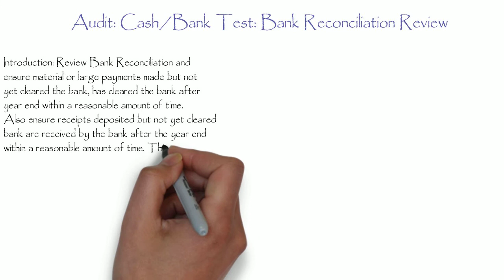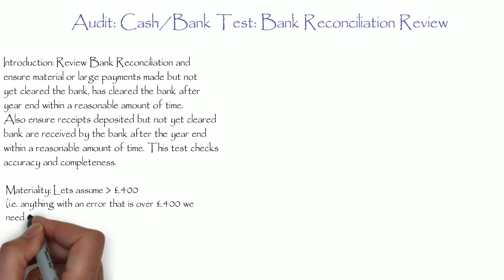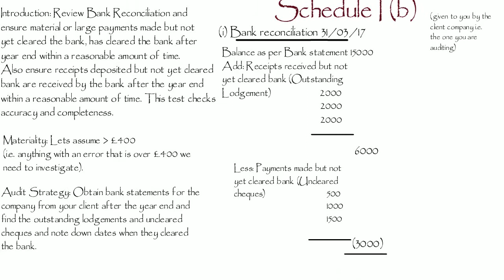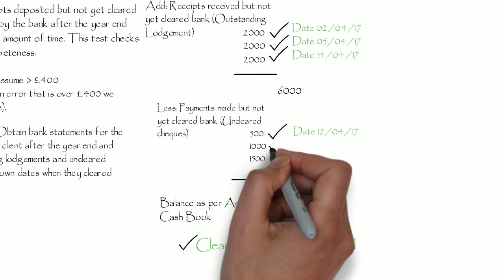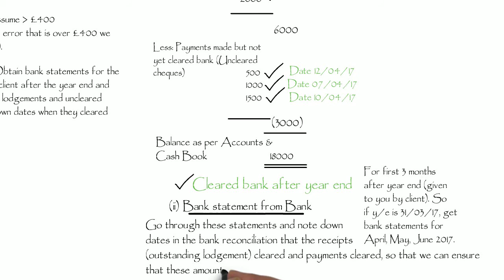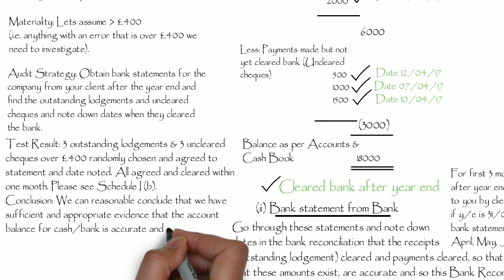More Example of Audit: Cash/Bank Test: Bank Reconciliation Review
Cash/Bank Test: Bank Reconciliation Review